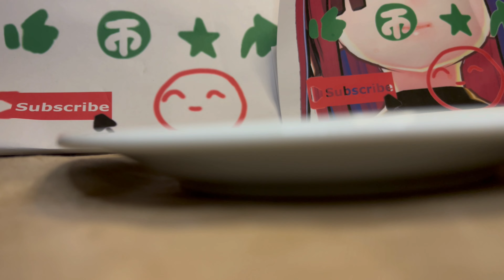ASMR，Chicken Neck Bun，BBQ Tomato Sauce，咀嚼音，鸡脖包，BBQ番茄酱，2873191